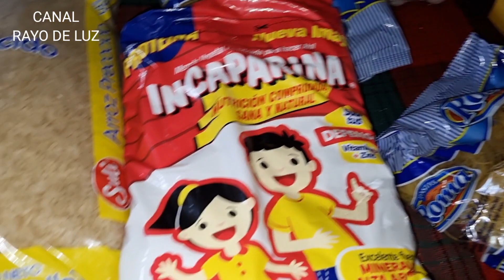Anderson nos mostró sus Zapatos!🙁🙁….